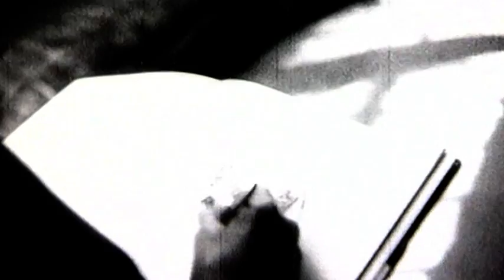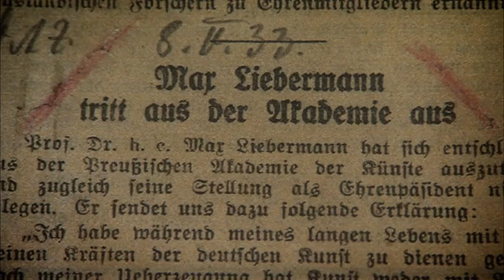Max Liebermann Haus - bezienswaardigheden Berlijn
Op luttele afstand van het Haus der Wannsee-Konferenz bevindt zich de zomerresidentie van een van de Duitse cultuurdragers uit jaren twintig en dertig, de schilder Max Liebermann. De prachtige, aan de Wannsee gelegen villa verteld het levensverhaal van deze impressionist en zijn werk. Door Marjolijn Uitzinger